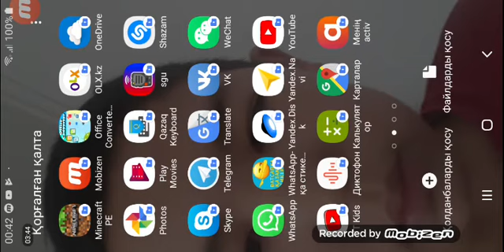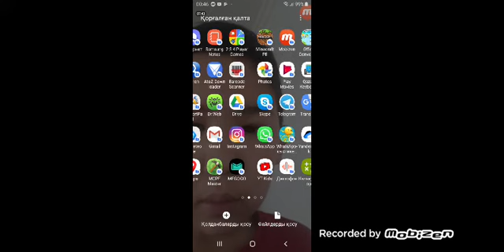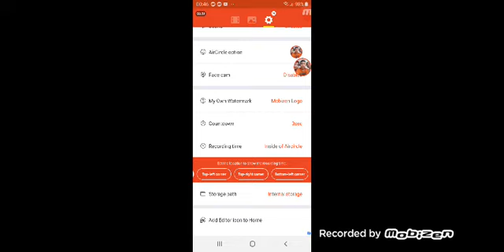МОД И МАЙНКРАФТ